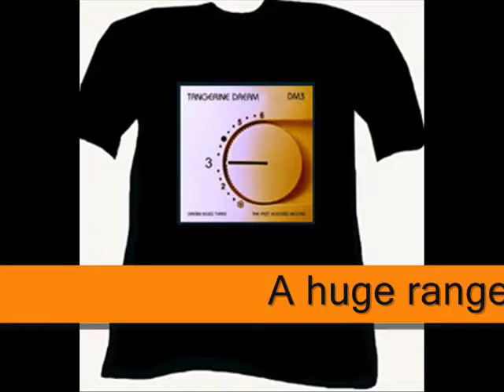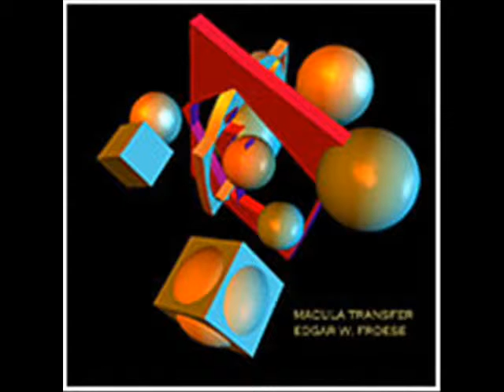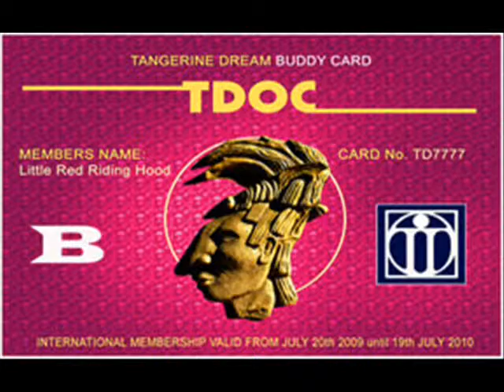Tangerine Dream Official On-line Music Store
Visit Tangerine Dream's official EASTGATE On-line Music store and discover the ultimate range of
merchandise from the world's greatest pioneering electronic music band.

In addition to discovering classic TD albums from the past and all of the very latest CD and DVD releases available, including Edgar Froese's solo recorded catalogue, you'll also find T-Shirts, posters and other rare and unique special merchandise offers there.

Why not join the official Tangerine Dream On-line Club where your dream journey continues with even more exclusive music downloads, rarities,photo galleries, interviews,raffles, videos plus much much more for all TDOC members.

The Tangerine Dream tracks used in this promo are the following:
1. Leviathan (from Views From A Red Train)
2. La Joie (From Jeanne D'Arc)
3. Scrapyard 2008 (From Choice)

Listen to the Tangerine Deam Fans Zone Radio Show with resident host and dreamer Chris Newman each and every Saturday for all the very latest TD news, plus your chance to listen to the latest and finest electronic music currently on offer globally  by bands and artists all inspired by Tangerine Dream in one way or another themselves. The TDFZ Show is available every Saturday from 12 noon (GB-BST) at the TDFZ Radio Podcast Site: